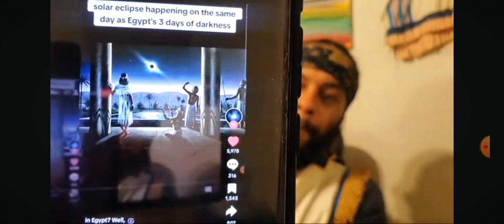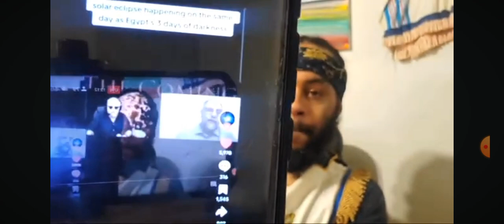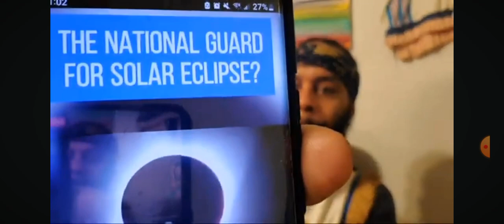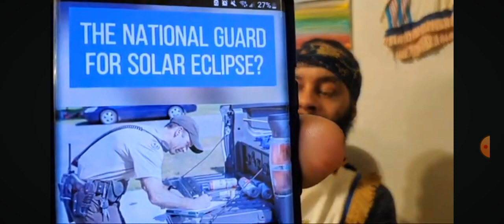Egypt= America ( 2 Esdras 15:11 ) The LORD is COMING for Real...